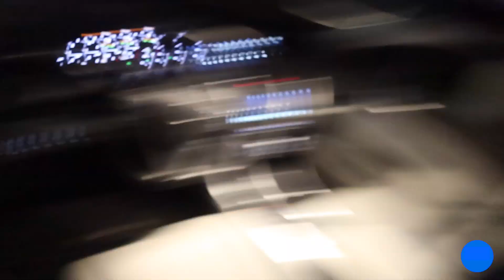HOW I LOST MY VCARD... 😳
DM Me If Interested In Being In A Video Or Collabs